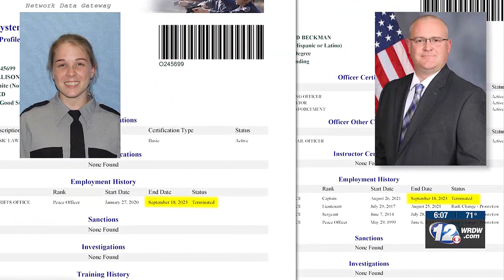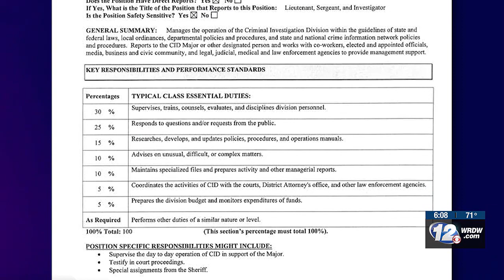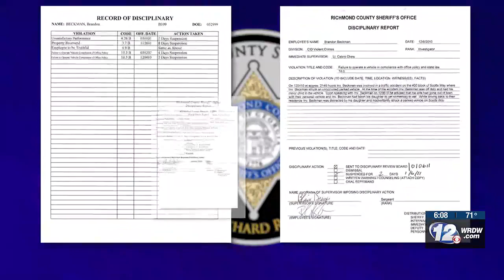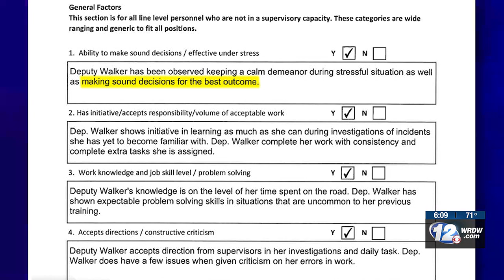I-TEAM: What personnel files tell us about fired deputies